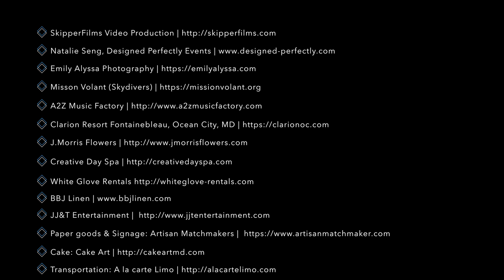This Proposal and Engagement Party Were Part of An Epic Surprise | Martha Stewart Weddings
Vernon Davis gave his girlfriend Kayla Sortor a day of surprises, starting with a proposal on the beach and ending with an engagement party for their nearest and dearest. That gathering was a surprise for the guests too, who only found out the cause for celebration after watching a video by Skipper Films that showed the event that took place earlier in the day.